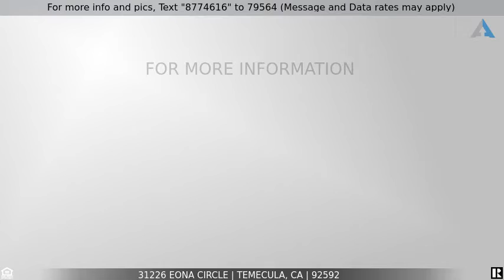Priced at $700,000 - 31226 Eona Circle, Temecula, CA 92592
Move-In Ready, Cul-De-Sac South Temecula Home

Welcome to 31226 Eona Circle, Temecula, California. Amazing for commuters, easy access to the freeway, close to award winning parks and schools and Pechanga Resort. Lovely home located on an adorable cul-de-sac. Home has new and upgraded flooring throughout, new windows, and new landscaping. The floor plan of the kitchen with large eat in island opens up to the family room making entertaining and everyday living more enjoyable. The fabulous coffered ceiling in the dining room and ornate fireplace and doorways make this home full of character and charm at every turn. Downstairs also includes a bedroom and full bathroom with laundry room.
Heated flooring in the massive primary bathroom adds a touch of luxury and comfort not seen in most homes. Also a large balcony off the primary suite makes for glorious views for your morning coffee or evening glass of wine. The wine that you could get from your private temperature controlled wine cellar located next to your kitchen.
Outside you will find a perfect covered patio and large backyard.
This home has everything you need and some fun extras to make it unique just for you. Come check it out!